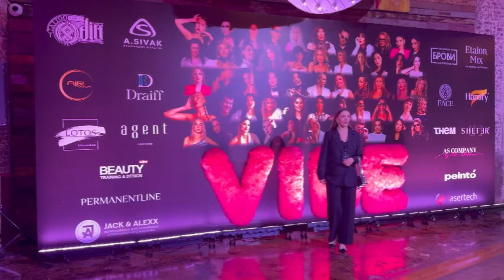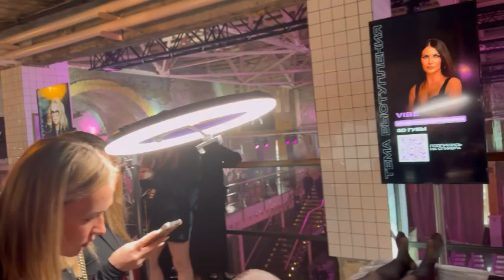Vlog/ПИТЕР/VIBE-КОНВЕНЦИЯ ПО ПЕРМАНЕНТНОМУ ИАКИЯЖУ